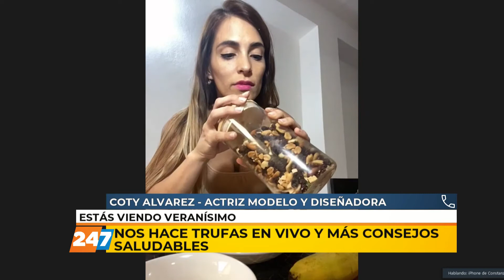15/01/21 | VERANÍSIMO | TRUFAS Y CONSEJOS SALUDABLES | COTY ALVAREZ